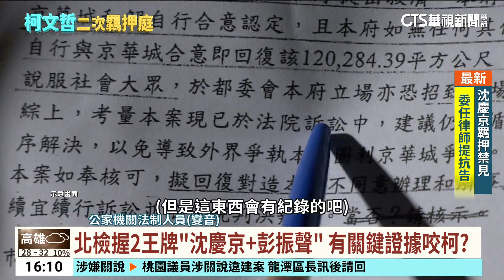北檢握2王牌「沈慶京+彭振聲」 有關鍵證據咬柯？｜華視台語新聞 2024.09.05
北檢偵辦京華城容積獎勵案，目前已經順利羈押四名被告，而且還掌握疑似金流，像是威京集團主席沈慶京，上億元的公關費，他還不願意供出流向，其中一部分，又確定是進到台北市議員應曉薇的協會裡！過往審判案例中，行賄罪自白的話，可以獲得緩起訴的機會，檢方目前不排除策動沈慶京，轉污點證人，另外，前台北市副市長彭振聲，是不是就是那個奉交下的長官，還是其實也是承上命？很有可能早就留一手，轉污點證人、爭取緩刑！